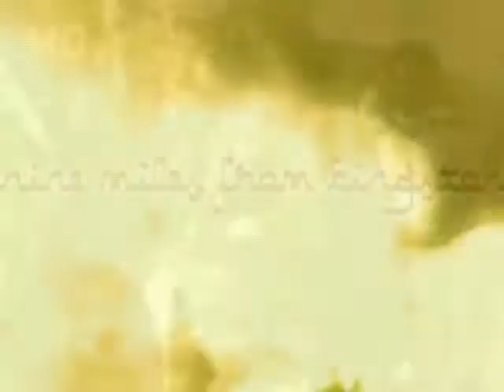Nueve Millas Tu lugar esta aca